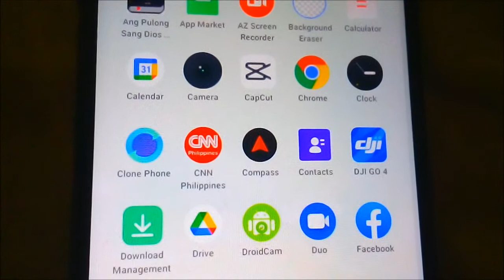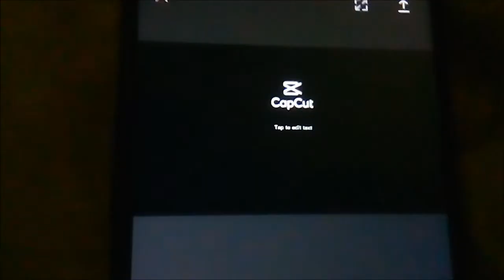HOW TO REMOVE WATERMARK ENDING IN CAPCUT APP TAGALOG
Please watch this video on how to remove watermark ending video while you are editing the video use Capcut app. First open the capcut on your mobile phone, then choose the saved draft video and drag the video right to locate and find the Capcut logo video ending. If you see the Capcut logo video ending, tap the video to highlight and tap delete. It's easy and no worries.